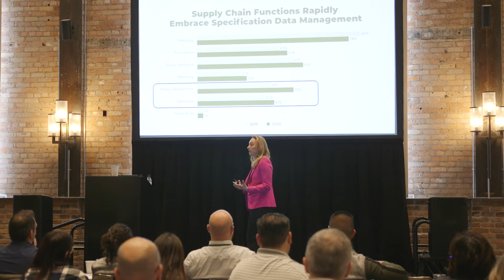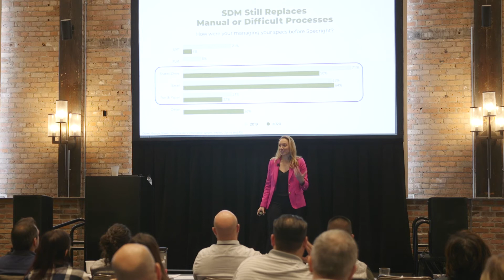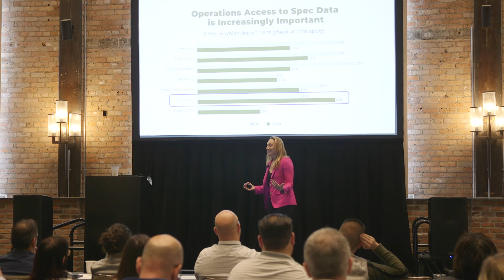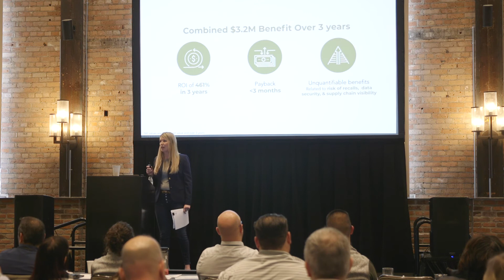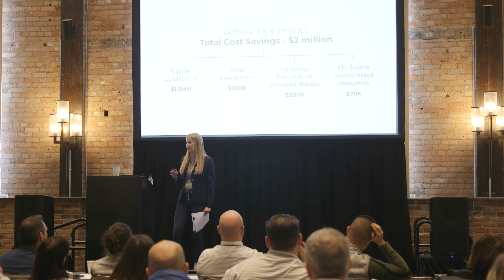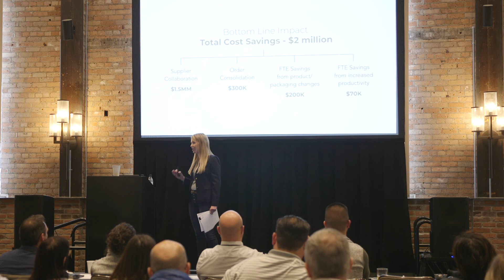Customer Survey & ROI of Specification Management